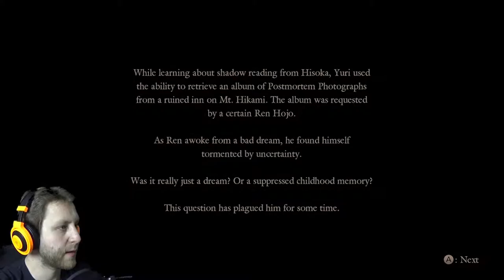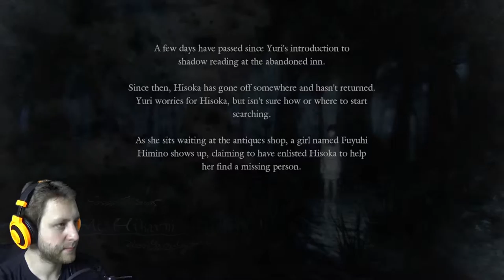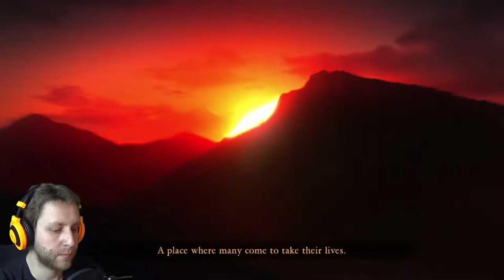THE GHOSTS ARE COMING | Fatal Frame 5: Maiden of Black Water | #3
A woman named Fuyuhi tells Yuri about a missing friend. Following Fuyuhi, Yuri arrives at Mt. Hikami, a hotspot of supernatural activity.